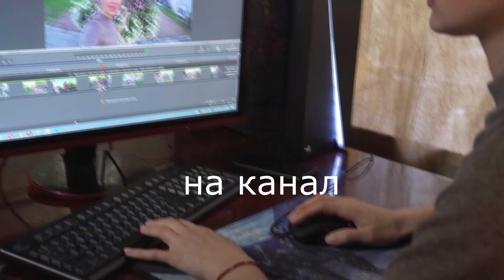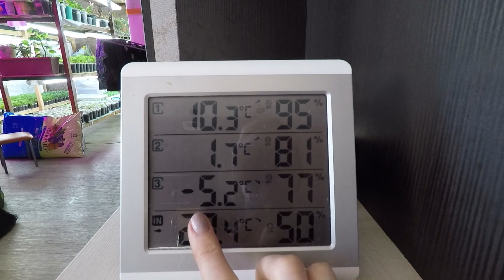ДНЕВНИК РАССАДНИЦЫ.НОЧЬЮ МИНУС.2022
ПРИГЛАШАЮ ВСЕХ ЖЕЛАЮЩИХ НА МОЙ ВТОРОЙ КАНАЛ О ЖИЗНИ «ДУШЕВНЫЙ РАЗГОВОР»
Всем привет, друзья!!! Меня зовут Юлия!!! Я начинающий садовод, цветовод, огородник:) Решила создать канал, для таких как я, которые только начинают. Буду делиться своим опытом. Рассказывать и своих ошибках, чтобы не сделали их Вы:) Очень хочу найти единомышленников. Жду поддержки и дискуссий!!! Давайте дружить, общаться и получать удовольствие от нашего общего дела!!!